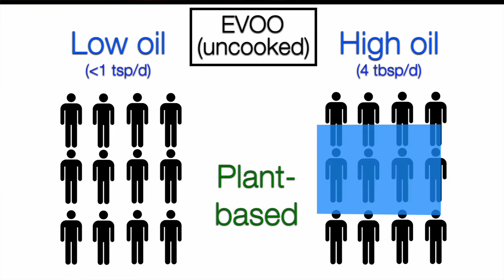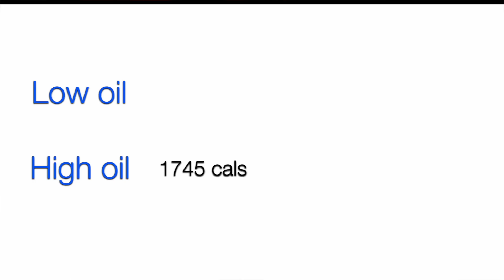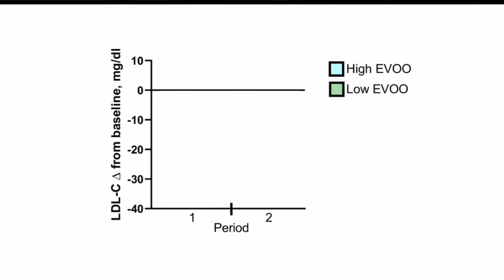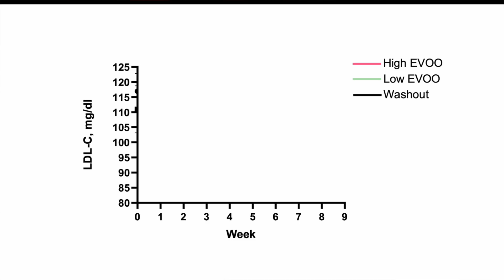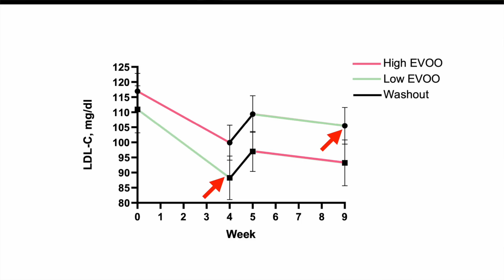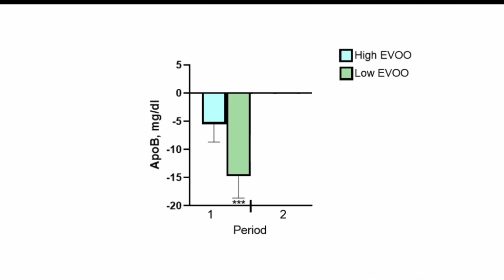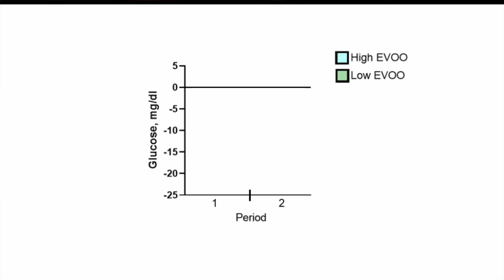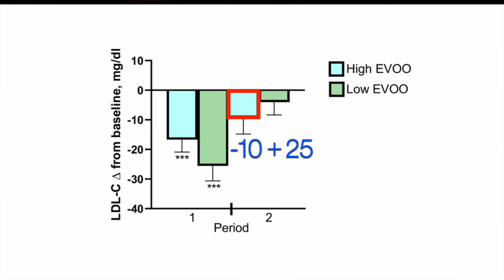Is Olive Oil raising your Cholesterol?! | New trial makes waves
A new trial suggests olive oil may not be heart-healthy after all. I took a deeper look.

0:00 New trial makes waves
2:00 Calories & weight
3:16 LDL-cholesterol
8:57 ApoB & glucose
10:41 Olive oil raises cholesterol?!
13:01 Summary and takeaways